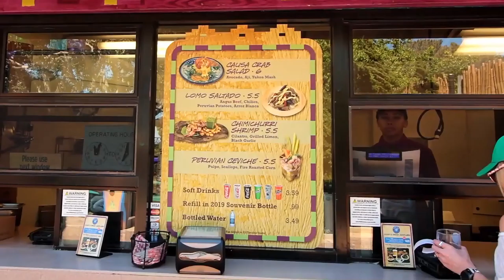Peruvian Ceviche Review 3/17/19 @ SeaWorld Seven Seas Food Festival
This is a food review on 3/17/19 (Sunday) by Megan Munches of the Peruvian Ceviche which was available at the South American Flavors booth (located near the Manta ride) during the 2019 Seven Seas Craft Beer and Food Festival at SeaWorld in San Diego, CA. The Peruvian Ceviche has scallops, octopus, shrimp, and fire roasted corn.